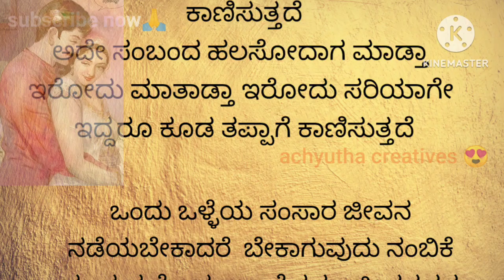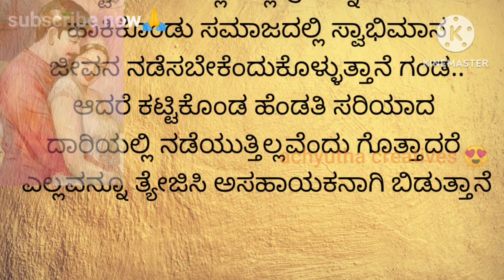usefull information in kannada